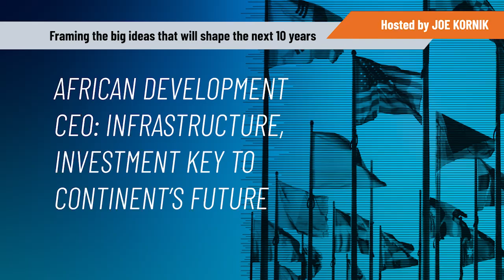Nardos Bekele-Thomas / African Development CEO: Infrastructure, Investment key to continent’s future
Nardos Bekele-Thomas, CEO of the African Union Development Agency and United Nations resident coordinator, talks with VISION by Protiviti’s Joe Kornik about public-private partnerships and the future of the African continent.